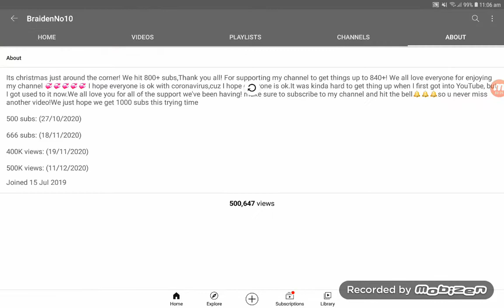YouTube M.A.T.H P.a.R.t 3